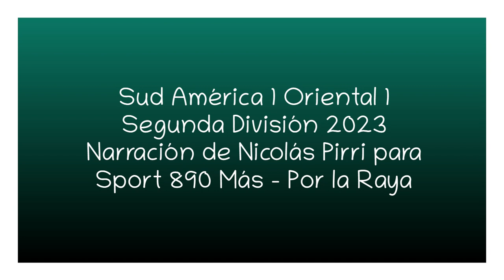Sud América 1 Oriental 1 - Segunda 2023 (por Nicolás Pirri)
Los goles del partido, por Nicolás PIrri y Camila Antognazza para Sport 890 Más.